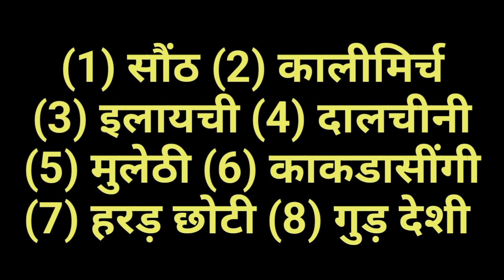एक खुराक लेते ही भयंकर असर होगा,दमा उखड़ना,स्वांश चलना खांसी चलना कफ बनना सब ठीक।